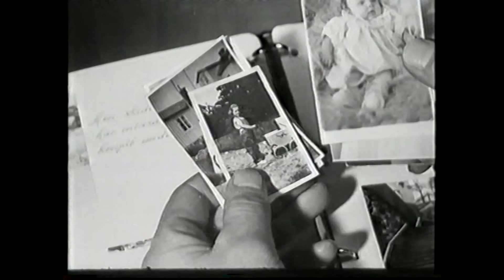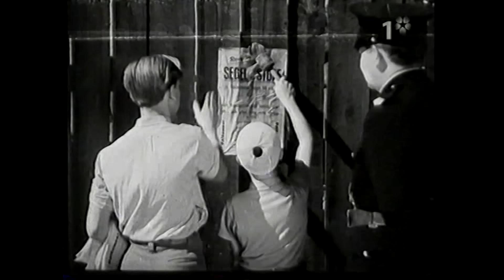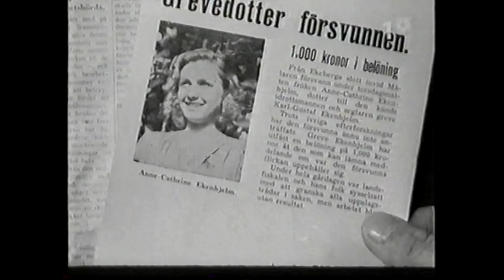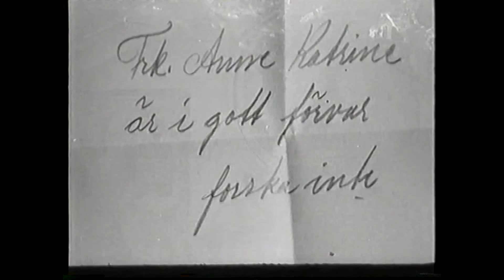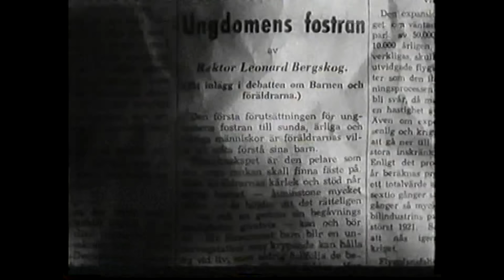Kajan går till sjöss 1943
Kajan och ett gäng av hans kompisar får undet ett sommarlov följa med en gammal skeppare på dennes skuta.